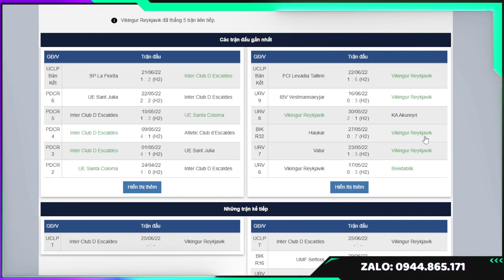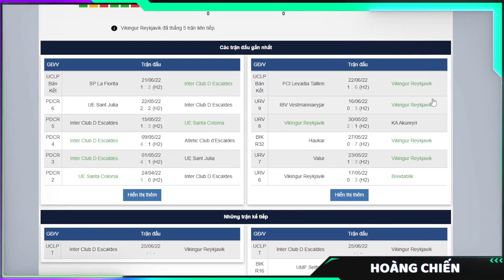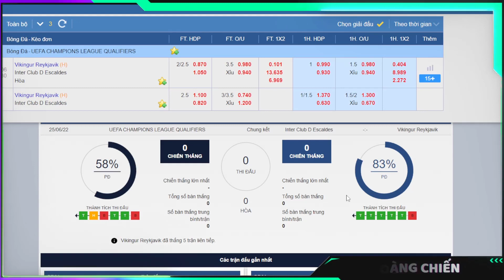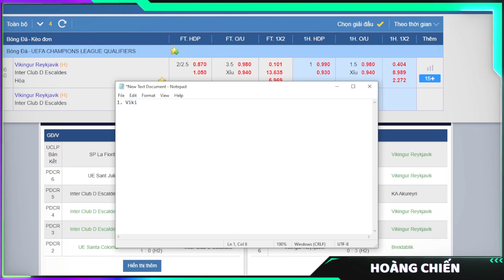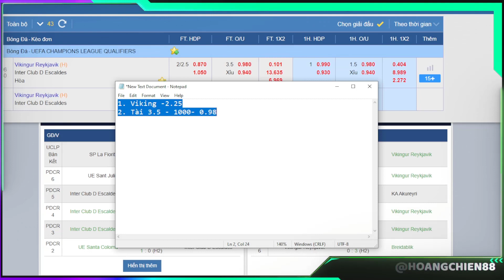Soi Kèo Escaldes vs Vikingur 2h30 ngày 25/6 | Vòng Loại Chung Kết C1 | Nhận Định Kèo Bóng Đá Đêm Nay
***CHIẾN SOI KÈO - SOI KÈO BÓNG ĐÁ ***

UEFA Champions League mùa giải mới 2022/23 sẽ chính thức khởi tranh vào ngày hôm nay với các trận đấu thuộc vòng sơ loại bao gồm 4 nhà vô địch đại diện cho 4 giải VĐQG có vị trí thấp nhất trên BXH của UEFA. 4 đội sẽ thi đấu tập trung tại Iceland, chia cặp đá bán kết 1 lượt. Hai đội thắng vào chung kết, chọn lấy một đội vào vòng loại đầu tiên.
Inter Club d’Escaldes là đại diện của giải VĐQG của Andorra tham gia tranh vé dự vòng bảng Cúp C1 châu  u mùa này. Ở trận bán kết, họ đã vượt qua La Fiorita với tỷ số 2-1. Bên kia sân, Víkingur Reykjavík chính là đội chủ nhà của loạt đấu này. Ở trận bán kết, họ đã vùi dập Levadia Tallinn với tỷ số 6-1.
Chiến thắng đến 6-1 ở bán kết đã thực sự giúp Vikingur nhận được cái nhìn khác từ giới chuyên môn. Chẳng thế mà "nhà vua xứ băng đảo" chấp Escaldes tới -2 1/4, mức tỷ lệ rất sâu. Đúng là xét về trình độ phát triển lẫn đẳng cấp thì bóng đá Iceland ăn đứt Andorra nhưng khoảng cách không đến mức độ lớn đến vậy,

* Dự Đoán Kết Quả Trận đầu : 3-1